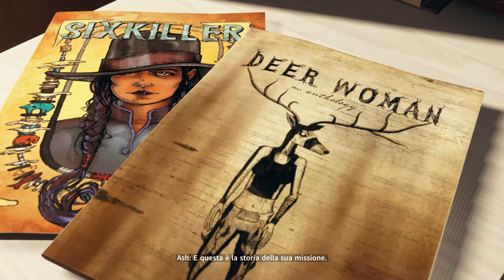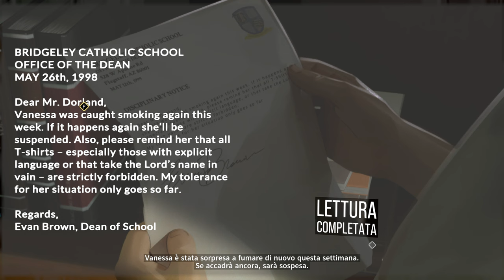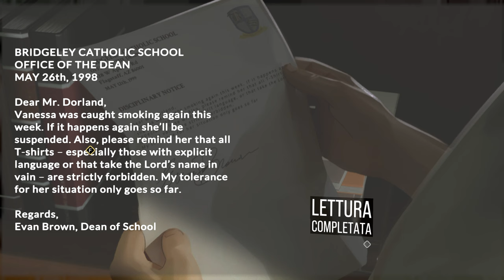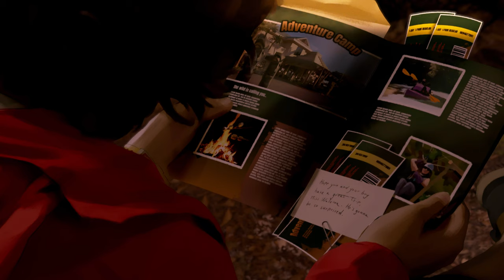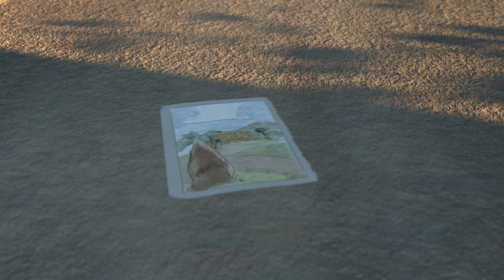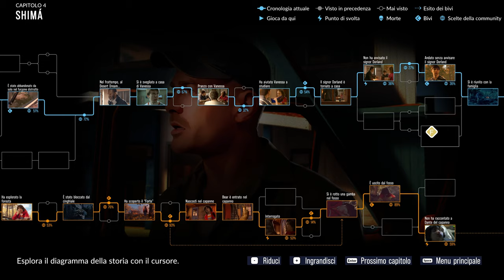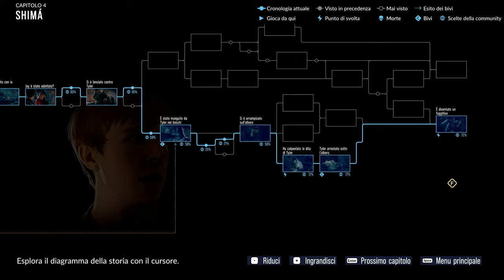FUGA | CAPITOLO 4 | AS DUSK FALLS GAMEPLAY WALKTHROUGH ITA [4K ULTRA HD]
Gameplay Walkthrough di As Dusk Falls completamente doppiato in italiano!
Parte 4 con il Capitolo 4 (Chapter 4): Shimà, dove il protagonista assoluto è Jay, che affronta la sua famiglia a viso aperto e conosce una ragazza che sembra volerlo aiutare.

‎As Dusk Falls‎‎ è un video‎‎gioco di avventura‎‎ narrativa del 2022 sviluppato da ‎‎Interior Night‎‎ e pubblicato da ‎‎Xbox Game Studios‎‎. È stato rilasciato per ‎‎Windows‎‎, ‎‎Xbox One‎‎ e ‎‎Xbox Series X|S‎‎ il 19 luglio 2022.‎

As Dusk Falls è una storia drammatica originale e interattiva, sviluppata da Interior Night, che esplora le vite intrecciate di due famiglie nel corso di trent'anni. La narrazione prende avvio nel 1998 con un furto con scasso fallito in una piccola città dell'Arizona, e le scelte che compirai avranno un notevole impatto sulle vite dei personaggi in questa vicenda spietata di tradimento, sacrificio e forza interiore.

▶ Capitoli:
00:00 | Introduzione a As Dusk Falls
01:24 | Capitolo 4: Shimà
55:12 | Conclusione e Risultati del Capitolo 4